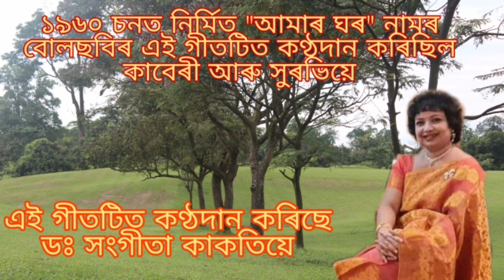I আমাৰ ঘৰলৈ যাও। Amar Ghar I Lakhyadhar Choudhury I Ramen BaruahI Dr. Sangita Kakati I